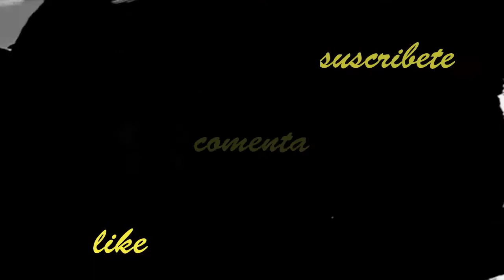Inscripciones Abiertas - Sorteo Cuenta VIP - Omegacraft.cl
comenten lo que sea XD
No olviden dar LIKE :D